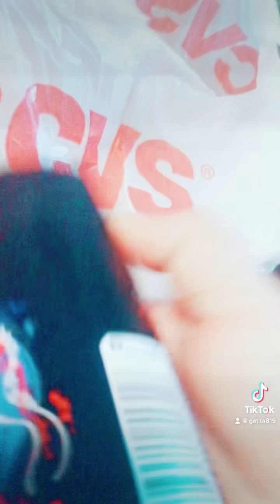cvs ibotta fetchrewards 12/18/23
Me encanto 🏃‍♀️